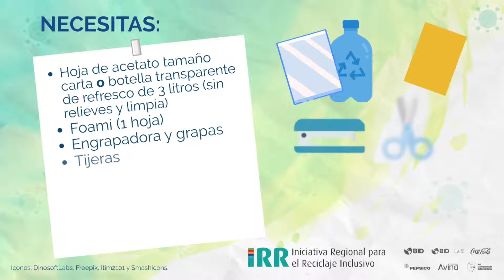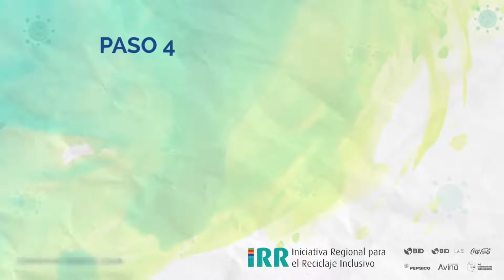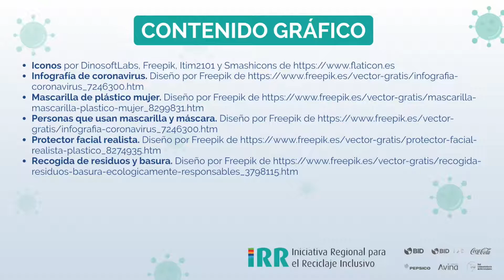Crea una careta de protección